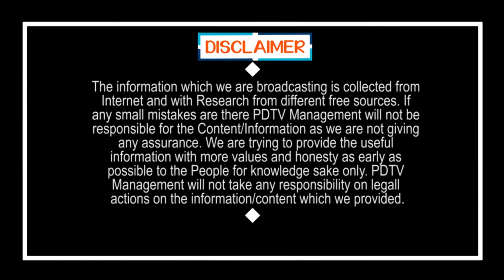Nimmagadda Searching For Proofs | Jagan Govt | జగన్ ప్రభుత్వానికి నిమ్మగడ్డ గట్టి షాక్ | PDTV News